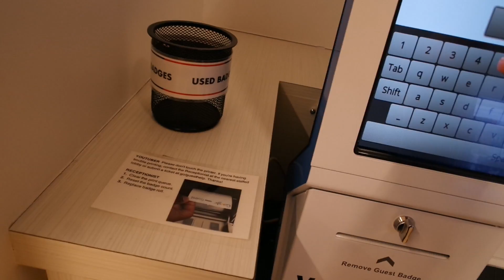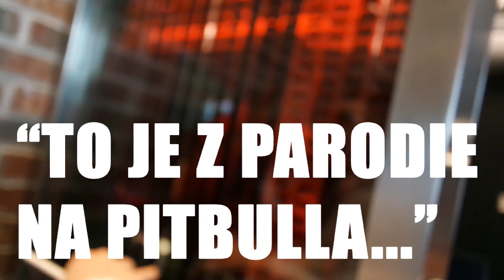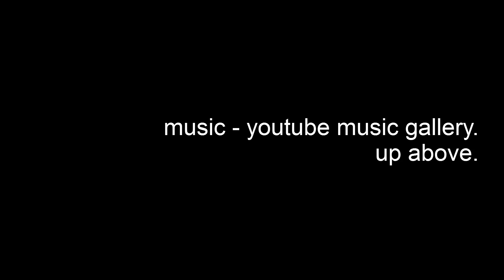New York Youtube Space VLOG | Pohodový Pátek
VŠECHNY INFORMACE O PRODUKTECH ZDE, stačí kliknout na „Zobrazit další“

Týden v New Yorku nejen, že zněl jako sen, ale byl snem! Děkuju moc, českému Youtubu, že mě pozvali se podívat i do newyorského Youtube Spacu, kde mají youtubeři možnost natáčet. Jsou to absolutně neskutečné prostory a jsem ráda, že jsem vás mohla aspoň nějak vzít s sebou!
Nicméně omlouvám se, pokud je kamera někde rozklepaná, ale vlogy jsou takové ukousnutí vašeho času, vašeho soukromí a vašich zážitků, točím všechno sama, bez pomoci, z ruky, za pochodu – to doufám leccos objasní.

FOŤÁK: Samsung NX Mini (Objektiv: 9 mm)
EDITUJU VE: Videopadu, Adobe After Effects